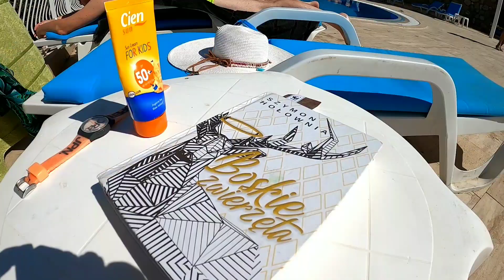4 Jeep safari, basen